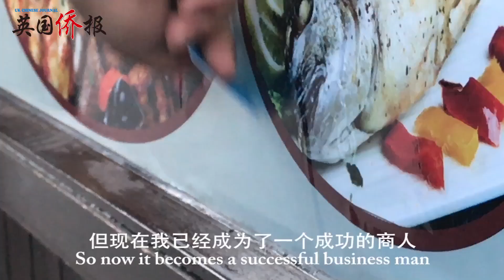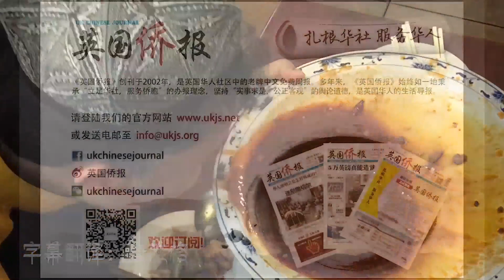【英侨美食】这大概是全伦敦最地道的新疆餐厅~The Best Uyghur Restaurant in London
Dilara Uyghur Restaurant, 27 Blackstock Rd, London N4 2JF